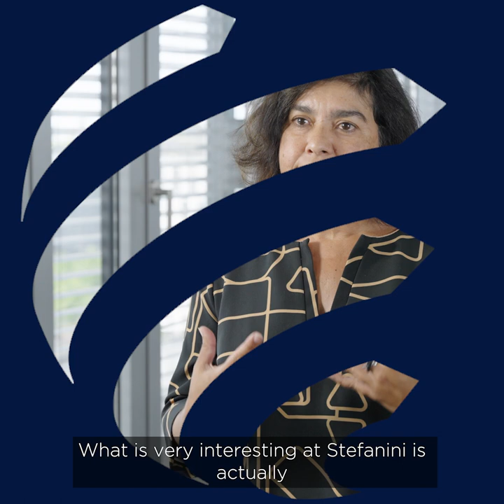Stefanini: German Family Business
We know the realities of the landscape right now – there’s huge disruption and pressure to keep up with new trends and competitors in the global market.
It's also important to navigate the complex decisions and critical relationships necessary to create and sustain a successful business.